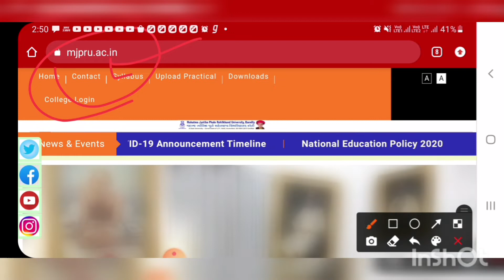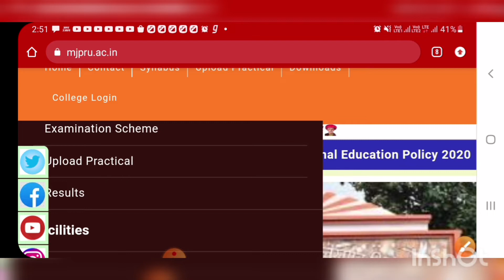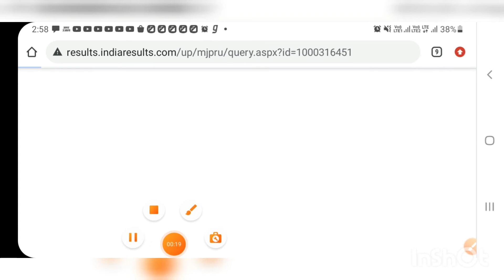Mjpru: Improvement Exam Result Declared 2022|B.A, B.Sc, B.Com, M.A, M.Sc, M.Com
mjpru improvement result 2022 kaise check kare

mjpru bareilly exam news today

improvement exam 2022 result date

mjpru news today bareilly

improvement exam 2022 latest news

improvement exam result 2022